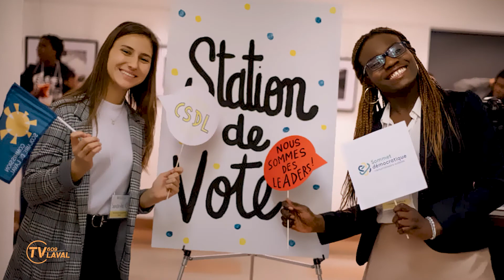INFO TV Laval | Brianne Teupe - Action collective